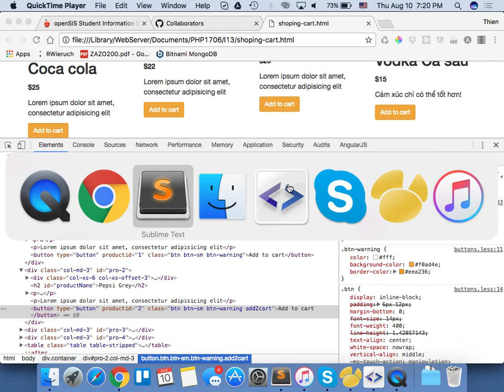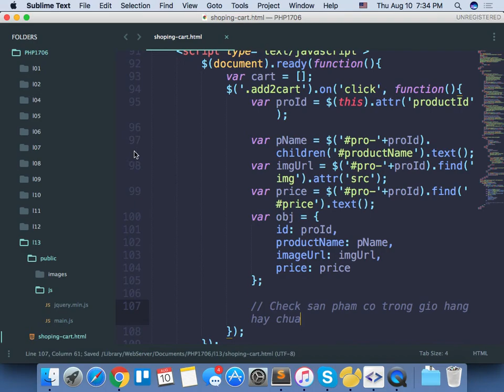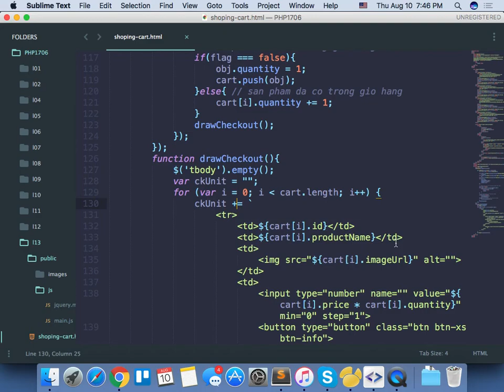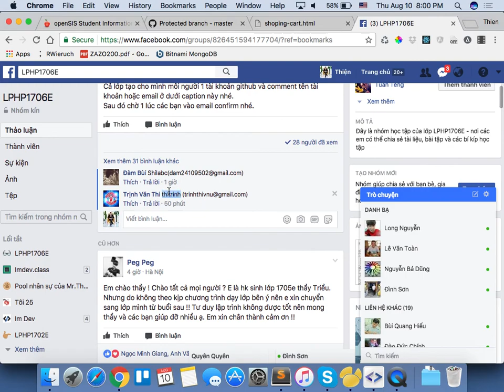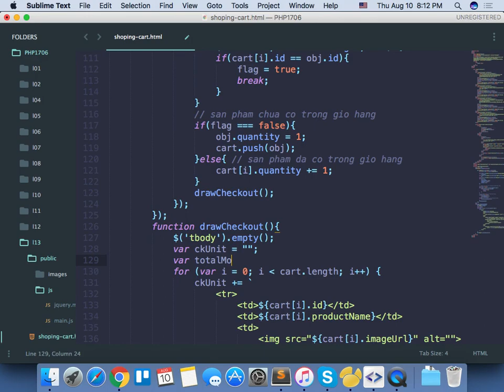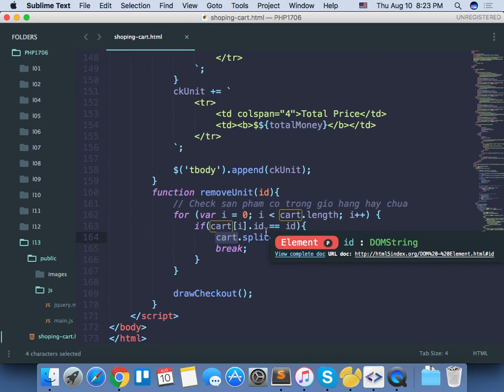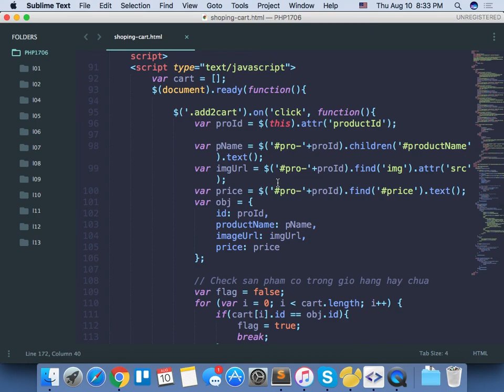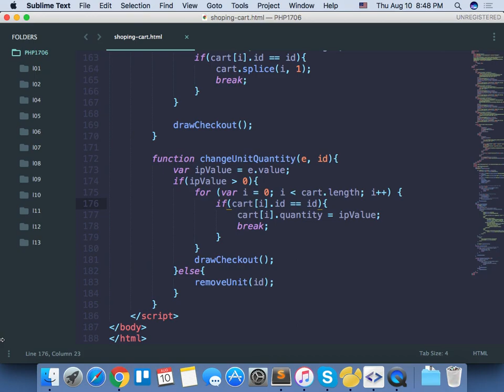1706 2017 10 08 Xây dựng logic giỏ hàng bằng javascript